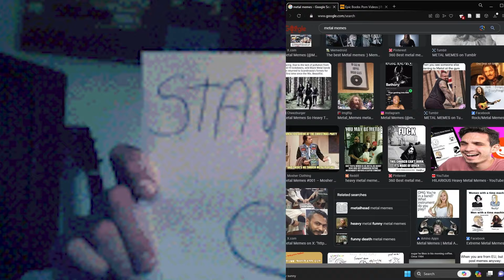ENPEDESTALMENT "Death 2 Real Metal" (official music video)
Guitars: Finn Mckenty
Drums: Finn Mckenty
Bass: Finn Mckenty
Vocals: Rain

Mixing: Finn Mckenty
Mastering: Finn Mckenty

Edit by @EFEXKAY